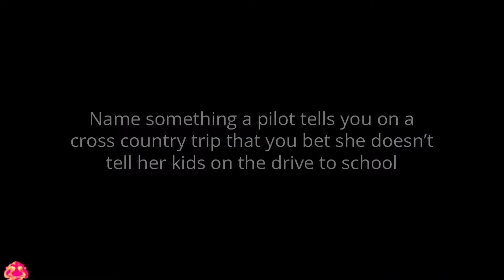Tales of Destiny - Leon is Simpin'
Finally.